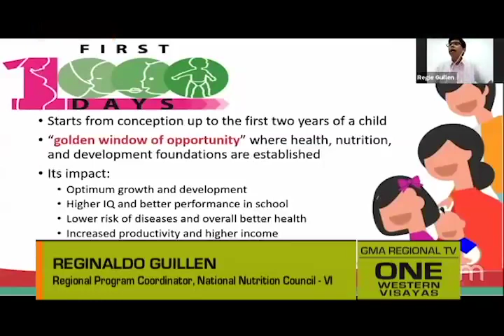One Western Visayas: Solusyon sa Problema sa Nutrisyon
Una nga 1,000 days sang lapsag, dapat tutukan agud masolusyonan ang  problema sa nutrisyon.